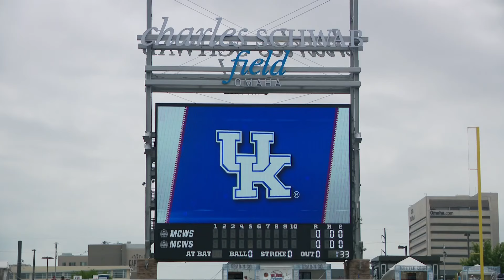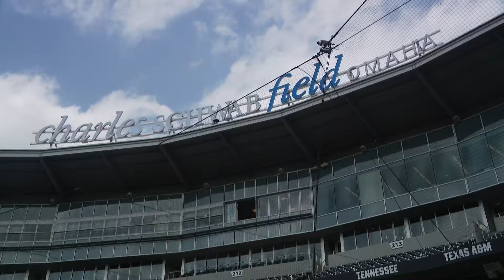Kentucky baseball head coach reaches goal to coach Wildcats in Ohama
Players praised coach Nick Mingione, saying that sometimes he believes in them more than they believe in themselves.